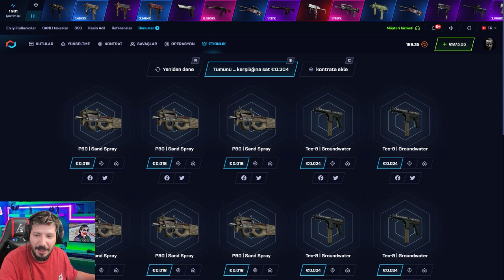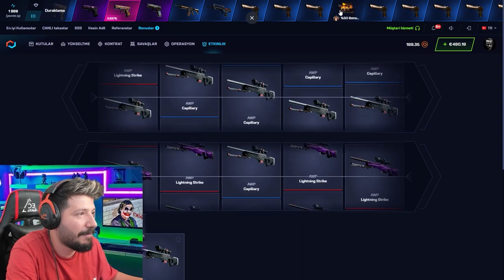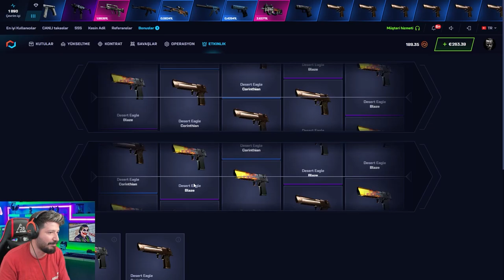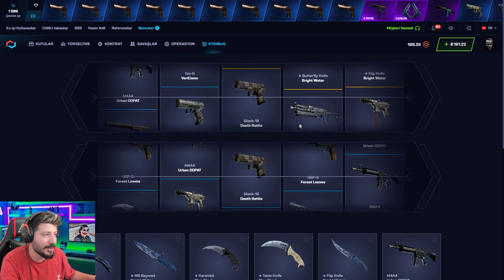UCUZ KASALARDAN BİNLERCE DOLARLIK ENVANTER DİZDİM Csgonet Mycsgo Promo Code